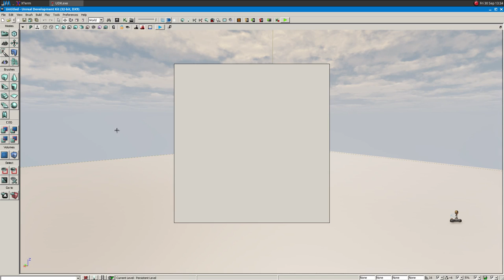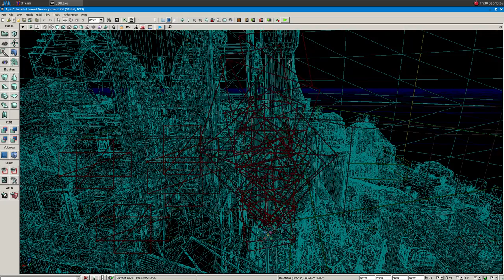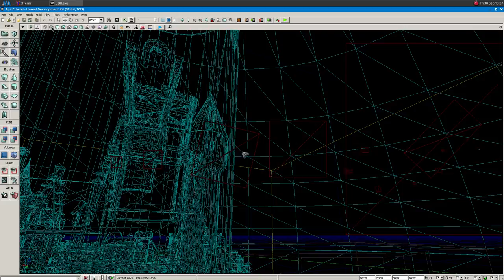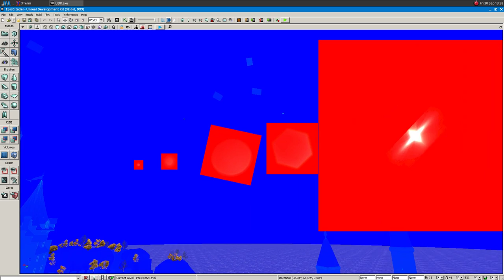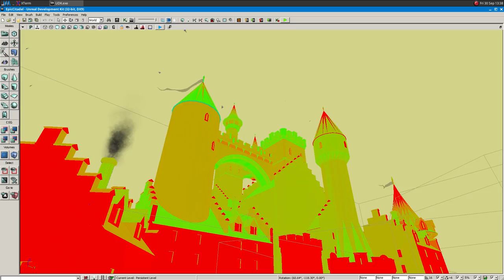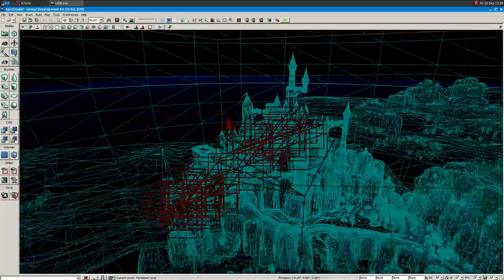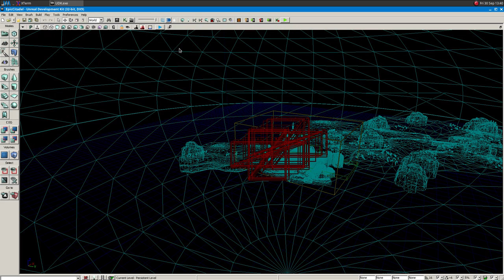Unreal Development Kit (UDK) on Linux ·· Test#2 ·· vanilla Wine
Hi!

here is a short video showing the engine working on Linux and some bugs (lights, smoke) that affect the engine and the games developed with this engine too.

Recorded with:
preset

16GB Ram DDR3-1600 cl9
ASRock Fatal1ty p67 Performance
Shitty HDD